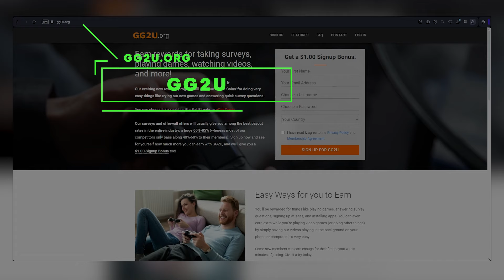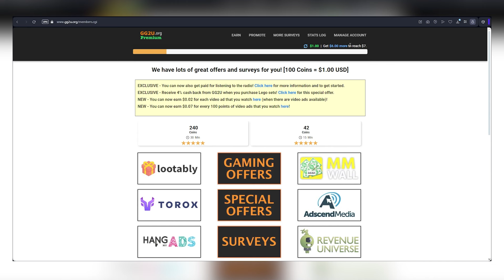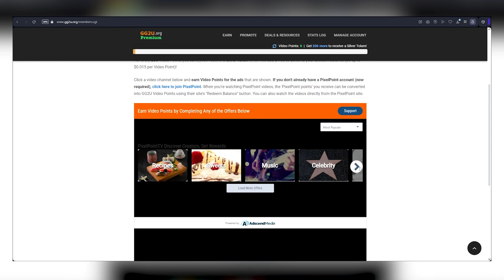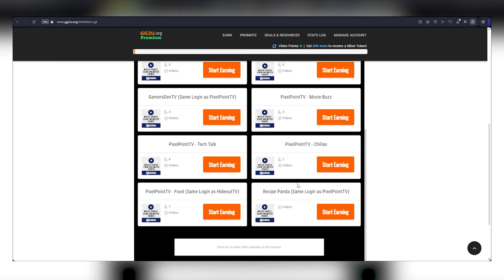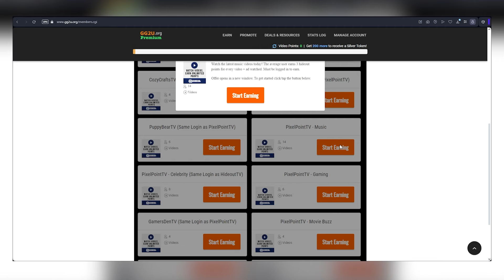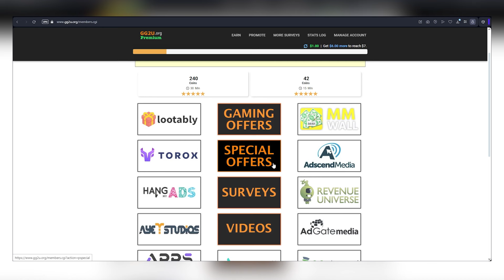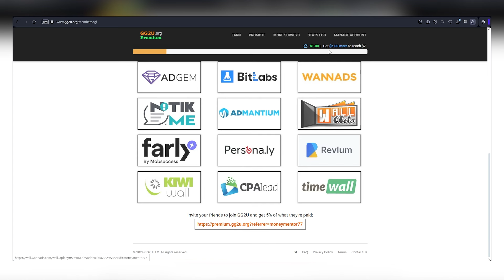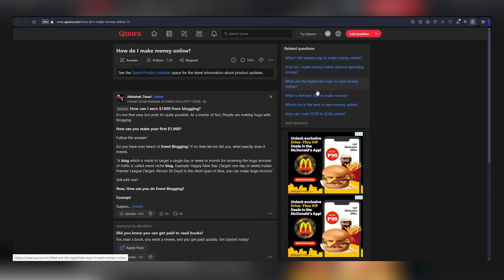Earn $3.00 Per YouTube Video Watched | Make Money Online 2024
Want to earn cash while watching YouTube videos? Discover how to turn your viewing time into real money! This video reveals a simple method to get paid $3.00 for every YouTube video you watch.

We'll guide you through the secret strategies for making money online in 2024 just by enjoying your favorite YouTube content. Learn how to maximize your earnings and transform your entertainment into a source of income.

Imagine the possibilities! Whether you're a frequent YouTube viewer or simply want to earn some extra cash, this video unlocks a world of opportunity.